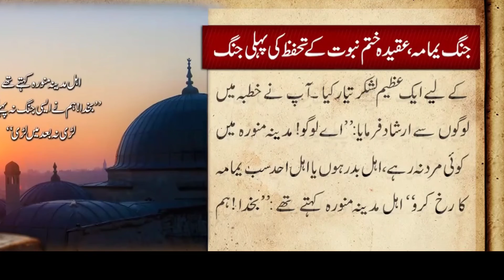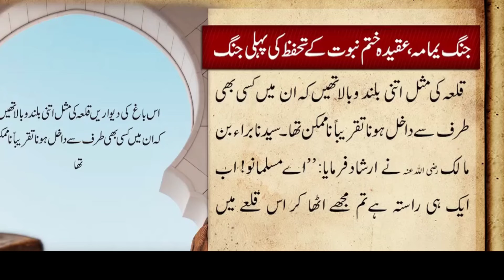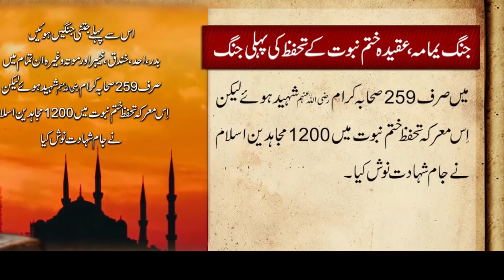جنگ یمامہ عقیدہ ختم نبوت کی پہلی جنگ#shortsvideo